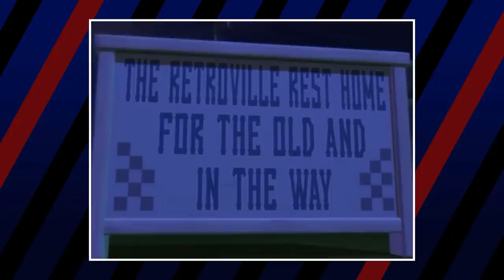Jimmy Neutron Characters: Good to Evil 🧬🔬🧪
Jimmy Neutron has certainly earned its status as a Nickelodeon classic. So it’s only fitting that we examine the city of Retroville to find out which characters are the most Good, which are the most Evil, and which are somewhere in between?

Links
🎮  1UPBINGE - Our Video Game Good-to-Evil Channel

Script Written by Breck Tschosik
Video Edited by Md Asad Al Hossain
Media Gathered by Luka Lalosevic & Kristijan Vukovic